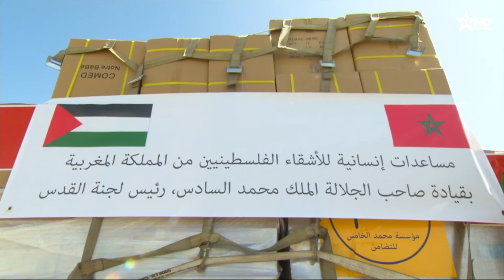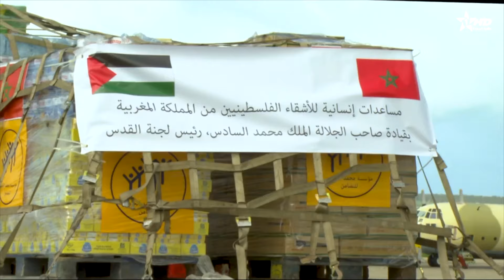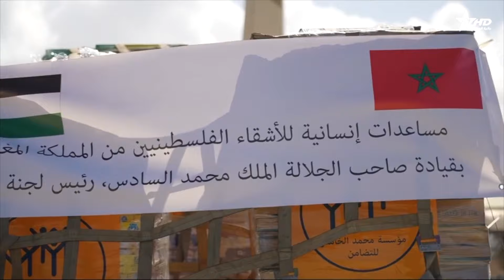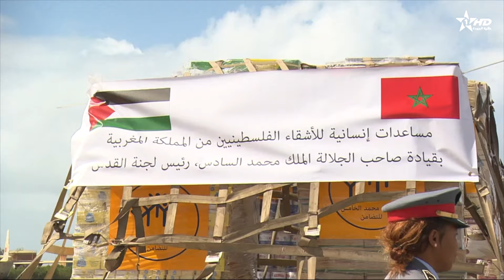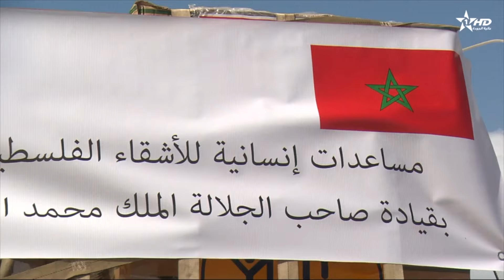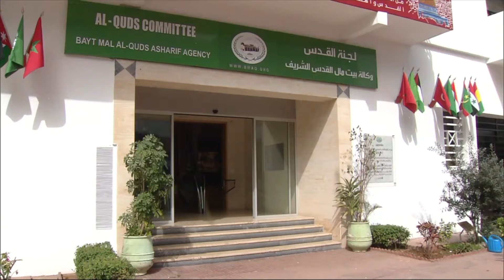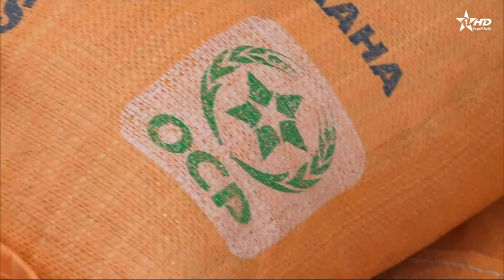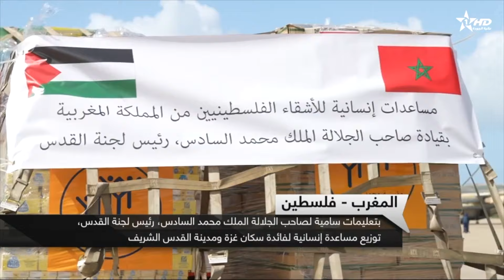الأخبار الظهيرة الأولى 12/03/2024